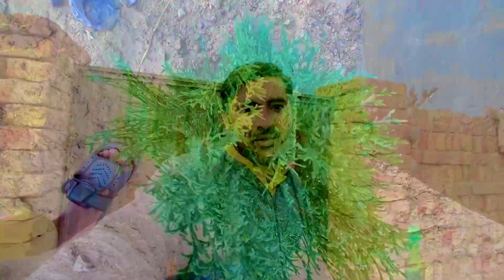Naseeb Mein Nahe Tha Nahe Mila 🤲 | Koi Bat Nhe Muazzam Allah Pak Kram Kre Ga Insha'Allah 🙏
Saba Ahmad vlog
Saba Ahmad Vlogs
Village Life
Village kitchen
Village View
Views
Pakistani
Pakistan
Family
Villagevlog
Village family
Village routine
Routine
Daily routine
Daily vlog
Vlogs
Akram Khan Vlog
Akram Khan Vlogs
Mohaiyodin Rind
Mdr 143
Aslam khan vlog
Samina village Food
Pak food
Pakistani village Life
Pak village
Saba Father Vlog
New
New vlog
New village kitchen
Home
Room
House
Village house
Village marige
Village marriage
Gaon
Mahol
Night Routine
Morning routine
Morning work
Gaon mein Sham
Shadi
Happy
Good
2023
2024
First Birthday
Birthday
Sad vlog
Happy vloging
Happy Vlog
Jhagra
Khushiyan
Barsat
Mehndi
Barat
Musom
Urdu Vlog
Couple vlog
Family life
Mother
Fother
Sister
Brother
Brothers
New family
New vlog with family
Nice
Super
Village of Pakistan
Desi mahol
Desi shadi
Shadi barat
Rasm o Riwaj
Kahaniyan
Vloging daily
Daily vlogs routine
Mohaiyodin
Rind
Baloch
Baloch
Happy birthday
Bharat
India
USA
Arabic
Sindhi
Karachi
Krachi
Lahore
Multan
Quetta
How To make
How to
How to make Vlogs
Bus
Car
Children
Kids
Party time
Party
Tea
Morning nashta
Night Ka Khana
Family shadi
Shadi jhoomar
Sraiky jhoomar
Full desi Dhool been
Dhool been
Been
Dhool
Jhoomar in village
City jhoomar
Full jhoomar
Muqabla
Jhoomar Muqabla
Dhool been Baja
Village hall
Village home blog
Village home vlogs
Happy family in village
Village family in Pakistan
Pakistani vlogs family
Panjab Pakistan
Imran khan
Pti
Pakistan vlog in village
Gaon Ki jhoomar
Dhool jhoomar brat
Barat
Mehndi
Barat in village
Village barat Dhool been
CCTV Photos
Camera on
Income
Pamint
Pemint
Pahli income
First vlogs
First vlog
First village family vlog
Urdu vloging Pakistani
Pakistani urdu vlogar
Pahli Khushi
Pahla tuhfa
First Gift
Parcel
Congratulations party
Happy congratulations
Good morning in village

Saba Ahmad vlog
Saba Ahmad Vlogs
Village Life
Village kitchen
Village View
Views
Pakistani
Pakistan
Family
Villagevlog
Village family
Village routine
Routine
Daily routine
Daily vlog
Vlogs
Akram Khan Vlog
Akram Khan Vlogs
Mohaiyodin Rind
Mdr 143
Aslam khan vlog
Samina village Food
Pak food
Pakistani village Life
Pak village
Saba Father Vlog
New
New vlog
New village kitchen
Home
Room
House
Village house
Village marige
Village marriage
Gaon
Mahol
Night Routine
Morning routine
Morning work
Gaon mein Sham
Shadi
Happy
Good
2023
2024
First Birthday
Birthday
Sad vlog
Happy vloging
Happy Vlog
Jhagra
Khushiyan
Barsat
Mehndi
Barat
Musom
Urdu Vlog
Couple vlog
Family life
Mother
Fother
Sister
Brother
Brothers
New family
Nice
Super
Village of Pakistan
Desi mahol
Desi shadi
Shadi barat
Rasm o Riwaj
Kahaniyan
Vloging daily
Daily vlogs routine
Mohaiyodin
Rind
Baloch
Baloch
Happy birthday
Bharat
India
USA
Arabic
Sindhi
Karachi
Krachi
Lahore
Multan
Quetta
How To make
How to
Bus
Car
Children
Kids
Party time
Party
Tea
Morning nashta
Night Ka Khana
Family shadi
Shadi jhoomar
Sraiky jhoomar
Dhool been
Been
Dhool
Jhoomar in village
City jhoomar
Full jhoomar
Muqabla
Jhoomar Muqabla
Dhool been Baja
Village hall
Village home blog
Village home vlogs
Pakistani vlogs family
Panjab Pakistan
Imran khan
Pti
Gaon Ki jhoomar
Dhool jhoomar brat
Barat
Mehndi
Barat in village
CCTV Photos
Camera on
Income
Pamint
Pemint
Pahli income
First vlogs
First vlog
Urdu vloging Pakistani
Pakistani urdu vlogar
Pahli Khushi
Pahla tuhfa
First Gift
Parcel
Congratulations party
Happy congratulations